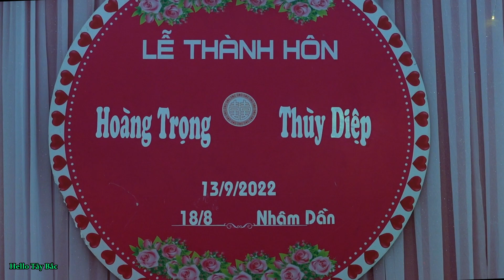Toàn Cảnh Lễ Đón Dâu Chú Rể Hoàng Trọng Cô Dâu Thuỳ Diệp Từ Phiêng Pe Về Phiêng Xa Xã Chiềng Sơ.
Nhận quay phim chụp ảnh lưu niệm cưới hỏi , mừng nhà mới tiêc sn ..vv..
© Bản quyền video thuộc về Hello Tây Bắc.
© Copyright by Hello Tay Bac ☞ Do not Reup